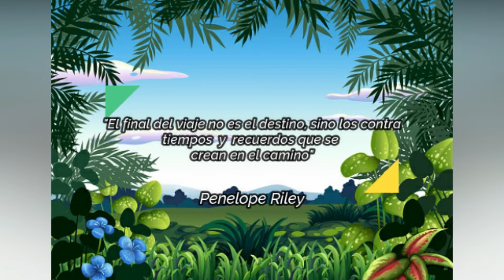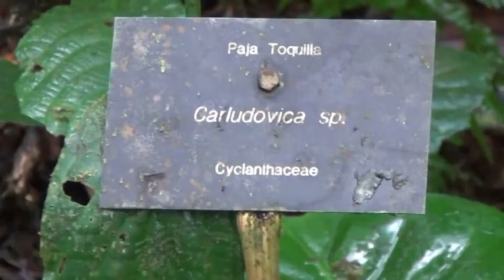Gira Sacha Día 6